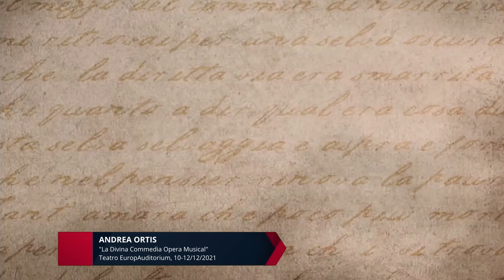20190911 Andrea Ortis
Intervista a Andrea Ortis, per lo spettacolo "La Divina Commedia Opera Musical" che finalmente arriva al Teatro EuropAuditorium di Bologna dopo esser stato riprogrammato a causa delle chiusure dovute alla pandemia.